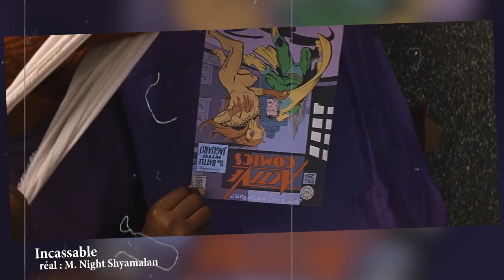INCASSABLE - CRITIQUE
PEPITES DE CINOCHE - EP21 INCASSABLE (2000)

Après le succès de Sixième Sens, M. Night Shyamalan retrouve Bruce Willis dans un drame réaliste sur fond de mythologie de comic books. Chef d'oeuvresque.

/ Si vous avez aimé la vidéo, n'hésitez pas à laisser un commentaire,merci a vous.

Une émission présentée par Matthieu Kassimo

Textes/Réalisation/Montage : Matthieu Kassimo

Cadre/Lumière : Alexandre Décade

Son/Décor : Carole Mermoud

Générique : Axel Prin